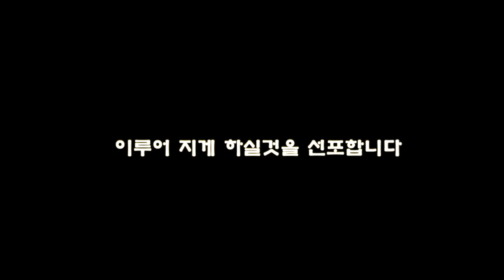북한선교를 위해, 북한사람과의 만남을 기도하라고 하셨습니다.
2021년 1월 7일 22시 19분
교회에서 집으로 돌아오던 중
갑자기 하나님께서
북한선교를 위해, 북한사람과의 만남을 기도하게 하셨습니다.
믿음으로 선포하라는 감동을 주셔서
핸드폰으로 녹음한 기도입니다.

앞으로 예수그리스도께서 하실
그분의 이야기가 기대 됩니다.